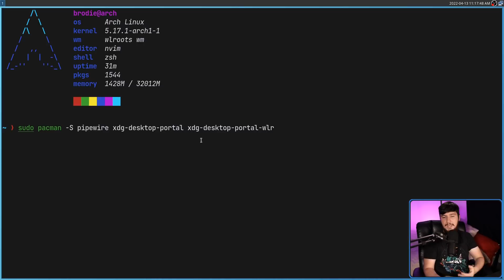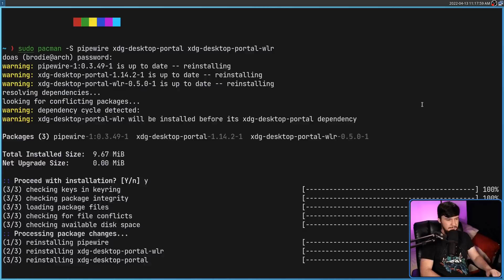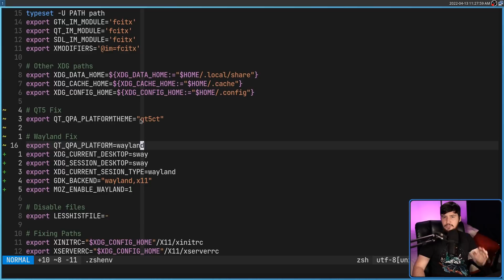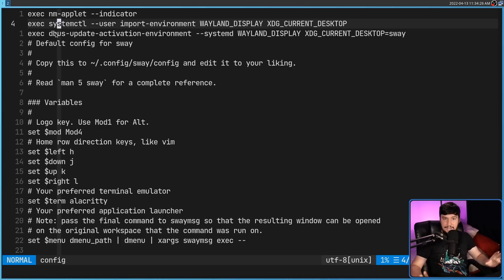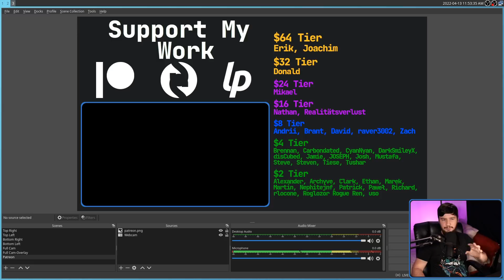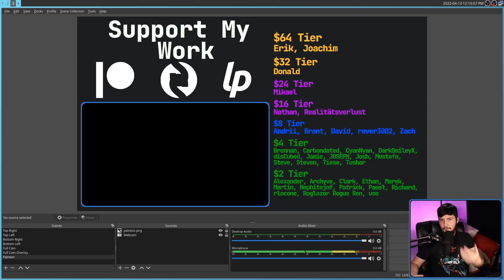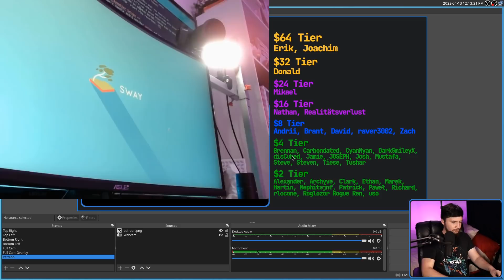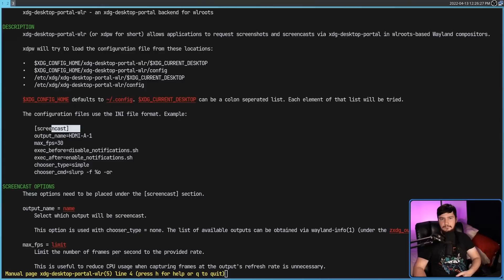OBS Supports Wayland: This Is How You Use It!!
If I'm going to be doing Wayland content I need some way to capture it and luckily I can just use OBS but sadly it does require a bit of tinkering to get working.

Credits
🎨 Channel Art:
All my art has was created by Supercozman